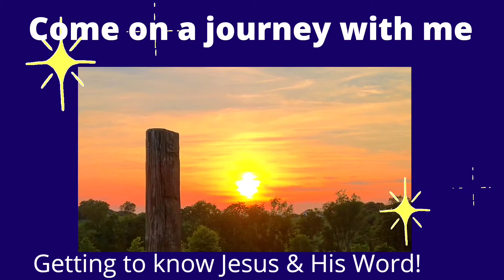GOD HELPED ME LEARN TO PRAY AGAINST DEMONIC ATTACKS. DEMONS ARE REAL & PRAYER WILL HELP IT TO BREAK!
IF YOU NEED PRAYER FOR SPIRITUAL WARFARE AND DELIVERANCE FROM THE DEMONIC THEN JOIN IN AGREEMENT WITH ME TODAY!
The enemy of your soul doesn't play or fight fair right?! He comes to kill, steal,, and destroy! GET ON YOUR COMBAT BOOTS AND GEAR AND FIGHT HIM RIGHT BACK!So you get into the SPIRITUAL fight and wage war against hell yourself for your BREAKTHROUGH! The Lord has given us access to His armor and a huge part of his armor is PRAYER! I have experienced so much demonic terror, oppression, and spiritual warfare in my life. The enemy would wear me down and keep me isolated, but God is the God of the BREAKTHROUGH!
Amen! We must remember that satan and the demonic realm are created fallen beings and they are NOT more powerful or mightier than The Lord JESUS! EVERY KNEE WILL BOW AND CONFESS THAT JESUS IS KING OF KINGS AND LORD OF LORDS!
This prayer will help you overcome the oppression that is overwhelming you and get your heart and mind back on to JESUS!
It will help you to get spiritually feed and uplift your spirit because the Holy Spirit will confirm His power and presence in your life!
There is nothing special about me, but the Holy Spirit will use even the weakest vessels!
IT IS IMPORTANT TO PAIR PRAYER WITH
GOD'S HOLY BIBLE, SO GET PRAYER AND WATCH THIS SCRIPTURE TEACHING TO GAIN TOOLS ON WAGING WARFARE BIBLICALLY:👇👇👇👇👇👇👇👇👇👇👇👇

FOR AN IN DEPTH BIBLICAL PERSPECTIVE ON SATAN, THE DEMONIC REALM, AND DELIVERANCE PASTOR STEVEN BLANCHARD OF FOUR WINDS INTERNATIONAL CHURCH SERIES:👇👇👇